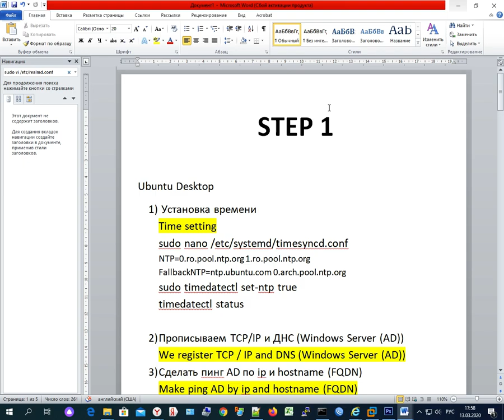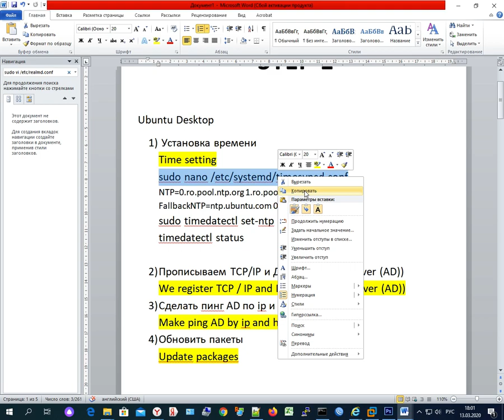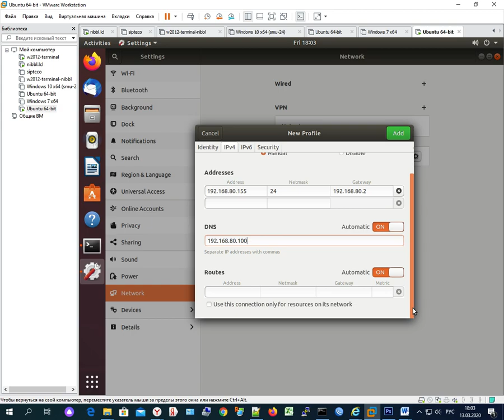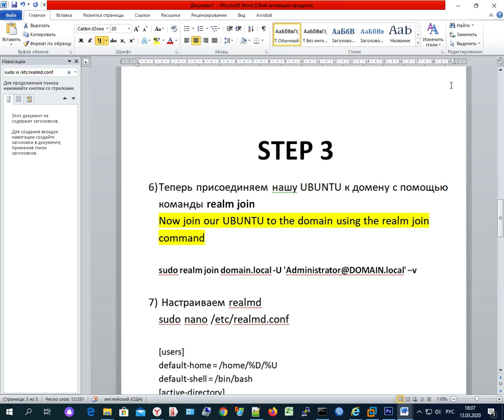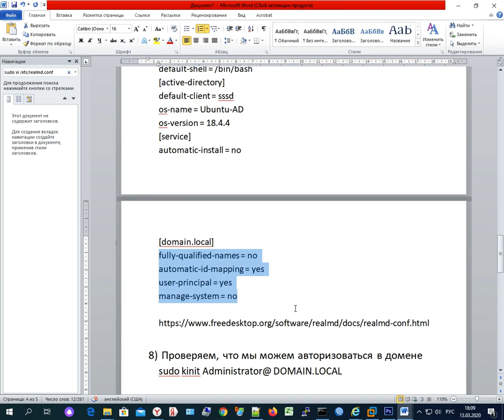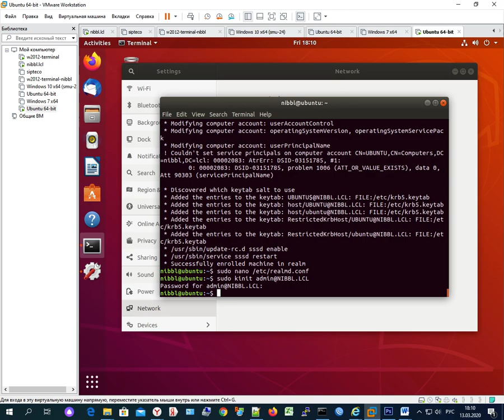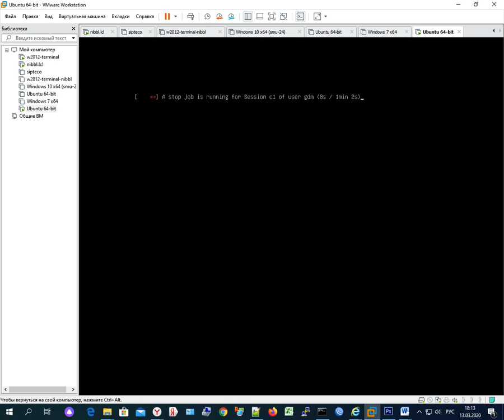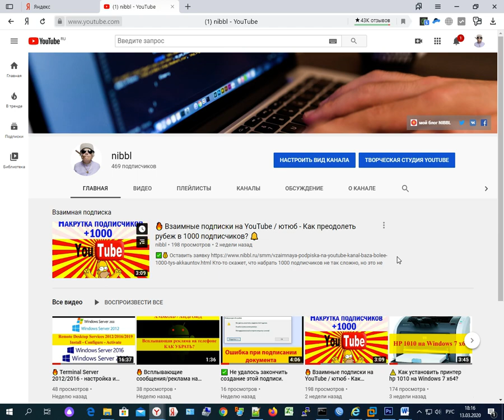🔥Добавить Ubuntu/Linux в домен AD (Active Directory) - Windows Server 2012/2016/2019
🔥⚠️✅ Хотите знать как добавить Ubuntu в домен? Тогда смотрите мою видео инструкцию, в ней вы узнаете как можно быстро и просто добавить Linux станцию в AD под управлением операционной  Windows Server 2012/2016/2019
🔥 В данной инструкции мы будем использовать такие сервисы как:
1) realmd
2) sssd
3) kerberos

🔥🔥🔥🔥 Как можно помочь проекту Давай не оставайся в стороне! Любая помощь Важна!

✅ Если вам нравится контент на моем канале, я приглашаю Вас посетить мой блог , где вы найдете много полезной информации или зададите свой вопрос, ответ на который не можете найти в интернете.

⚡️ Я пишу контент, с которым сталкиваюсь в повседневной жизни, и трачу огромное кол-во времени для того, чтобы вы воспользовались уже готовой инструкцией, а также смогли все сделать уже своими силами, не прибегая к помощи "специалистов", которые не только обдерут вас как липку, но и могут украсть ваши персональные данные!  🔥
⭐️  Поэтому если вы поможете моему проекту, для вас это будет +100500 в карму, а для меня - понимание того, что мой контент действительно помогает людям!

🔥🔥🔥🔥 Как можно помочь проекту не оставайся в стороне! Любая помощь Важна!

Если Вы хотите начать интернет бизнес, я хочу порекомендовать Вам следующие полезные ссылки:
4) ✅ Заработок BitCoin на своем компе (я на своем компе в месяц зарабатываю 11390 тыс руб)